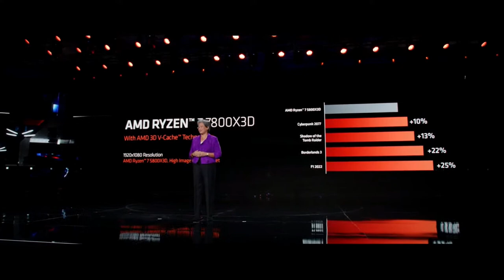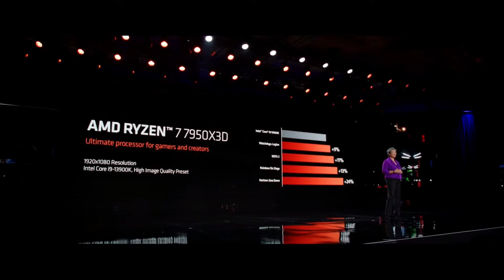AMD Reveals New Ryzen 7800X3D & 7950X3D CPUs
At CES 2023, AMD revealed the new Ryzen 7 7800 and 7950X3D CPUs.